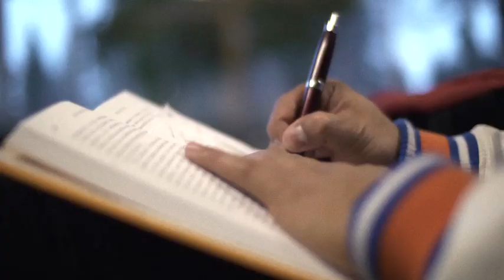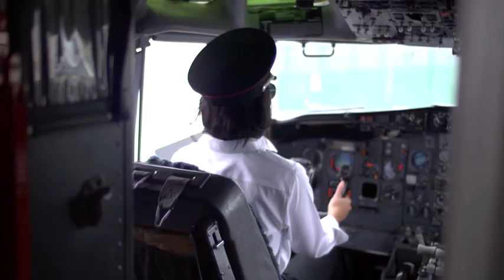Cruisin' Remix - R.J. & Rowena Wedding Music Video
Check out a hip hop remix of the classic Smokey Robinson tune, performed by R.J. and Rowena Cui as their wedding music video!  The couple were married on the beaches of the Mayan Riviera, at the Barcelo Palace on November 8, 2012, and lived happily ever after.

Special appearances by:
Hennessey and Benson Cui
Victoriano and Remedios Cui
Bill and Juliet Chan
Victor and Carmen Cui
Liam and Kayleigh Cui
Melanie and Jessica Manansala
Daniel Kilpatrick
Travis Skoreyko

Music remixed by: Fred Brenton
Written and Directed by: R.J. and Rowena Cui
Cinematographer: David Baron
Edited by: Simon Morgan and Colleen Nuc

A special thanks goes out to everyone who was able to attend out wedding in the Mayan.  It was truly the most unforgettable week of our lives thanks to each and every one of you.